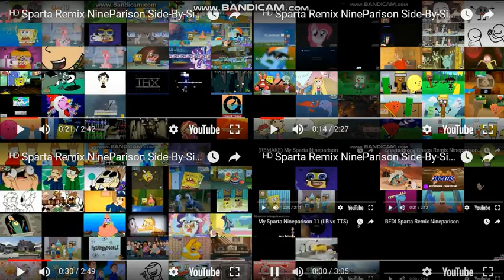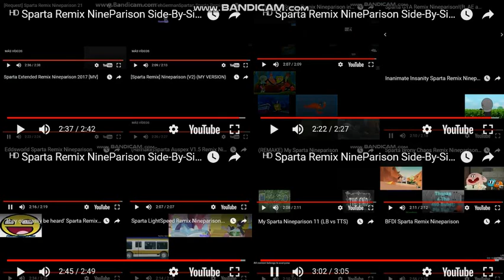ᴴᴰ Sparta Remix NineParison Super Side-By-Side 4